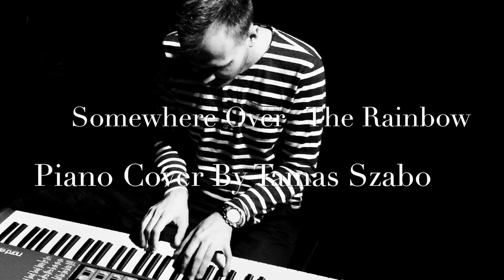Somewhere Over The Rainbow - Piano Cover by Tamas Szabo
Judy Garland - Somewhere Over The Rainbow
Piano Cover by Tamas Szabo